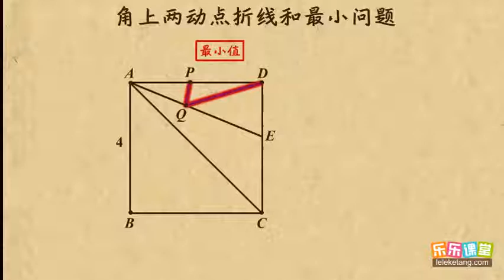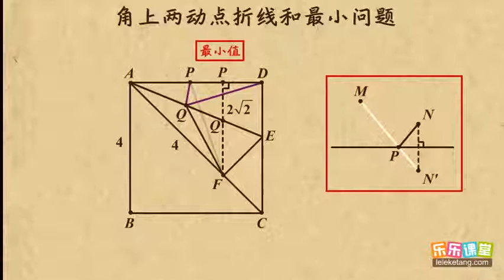07角上两动点折线和最小问题 中考数学专题--其它 初中数学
07角上两动点折线和最小问题    中考数学专题--其它   初中数学